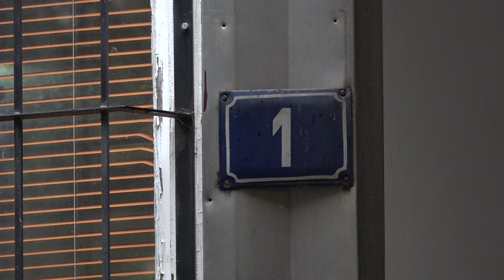Krajem naše ulice - 2019. 28. septembar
Gledan sa neba naš grad izgleda izuzetno, urban, pun zelenila i mira.Čini se prelepo je živeti u njemu. Ali moramo da siđemo na zemlju, a tamo... KRAJEM NAŠE ULICE. Autor: Aleksandar D. Radović. Snimatelji: Slaviša Pejović, Saša Tanasković,Branko Blagojevic, Raso Sunderic. Montaza: Nenad R. Nikolic. AVN+ production Cacak & TV Galaksija 32 Cacak